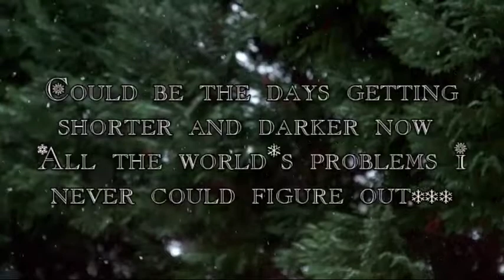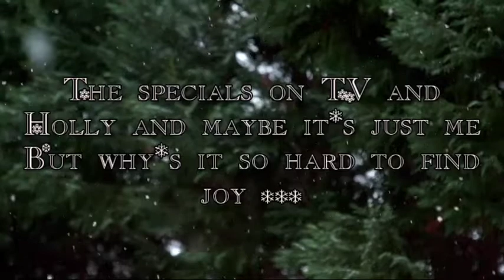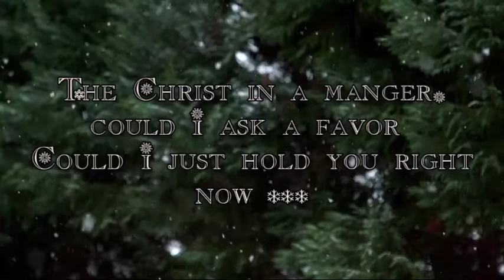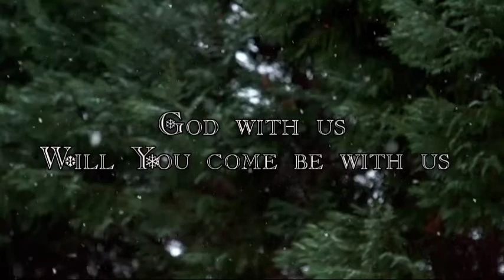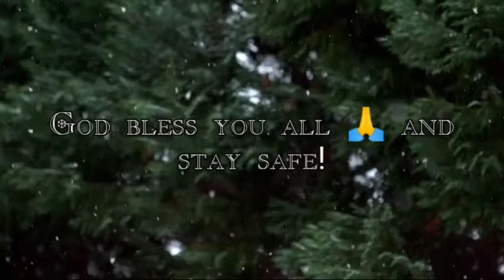We need emanuel - Brandon Heath (lyric video)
God bless you all 🙏 and stay safe!